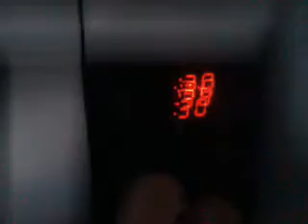Miikan ruoka-ohjelma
Kuulokkeiden käyttö suositeltavaa.